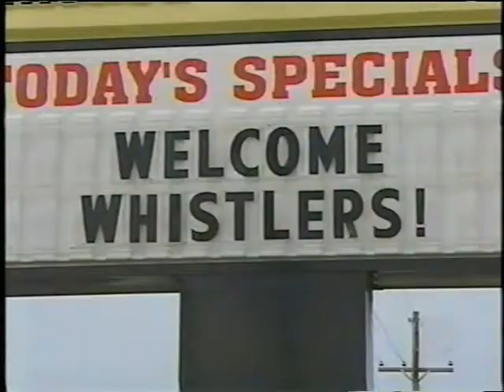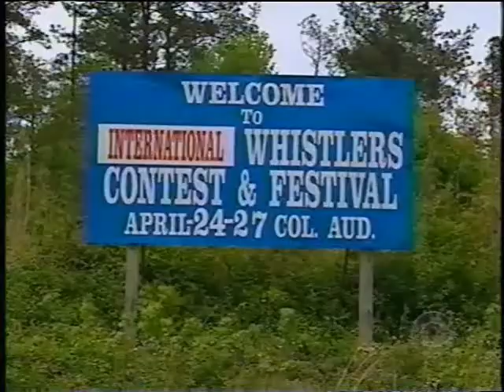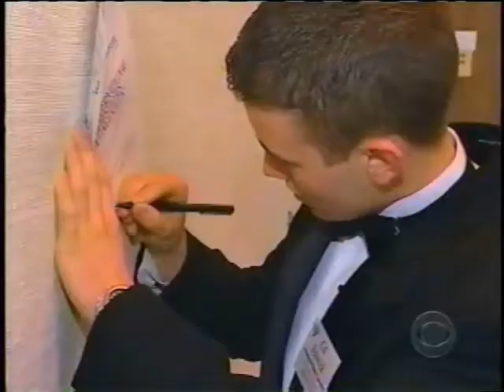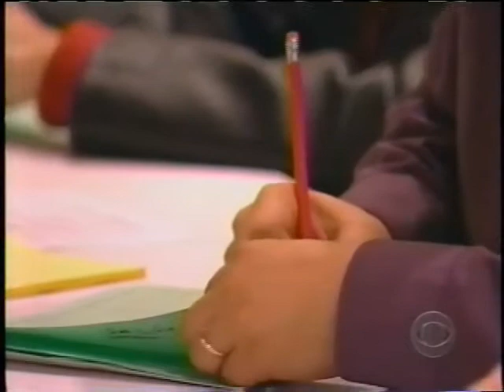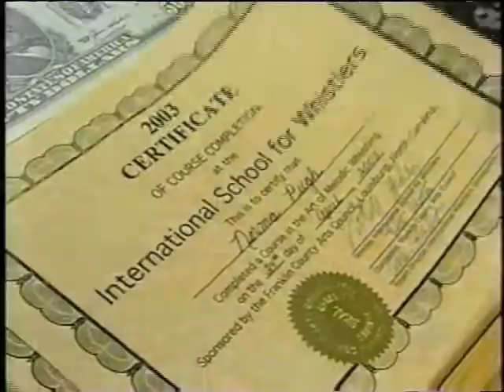CBS Sunday Morning - Segment on Whistling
After a long absence, the Online Guide to Whistling Records has returned!  We are home to the largest collection of whistling albums and 78RPM records that you will find.  Our mission is to give new life to these old recordings.